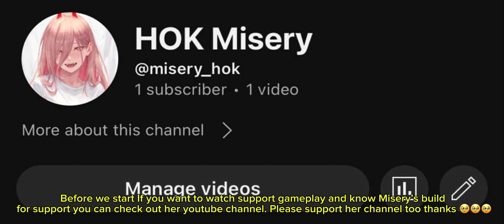CARRYING FEEDER TEAMMATES USING LUARA IN MYTHIC RANK! LUARA NEW BEST BUILD & ARCANA | HONOR OF KINGS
THIS IS HOW TO USE LUARA PROPERLY IN MYTHIC RANK! | LUARA BEST BUILD & POSITIONING | HONOR OF KINGS

THIS IS HOW TO USE LUARA PROPERLY TO DOMINATE FARM LANE! LUARA BEST ROTATION& BUILD | HONOR OF KINGS